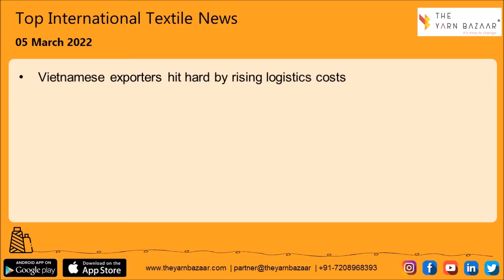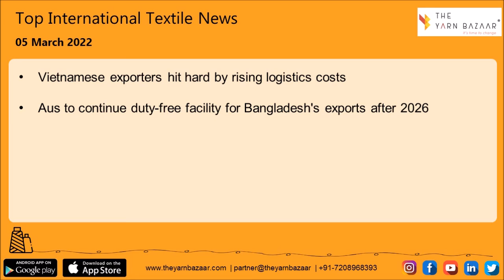1 Minute Textile News by The Yarn Bazaar | 05 March 2022 | Top Textile News